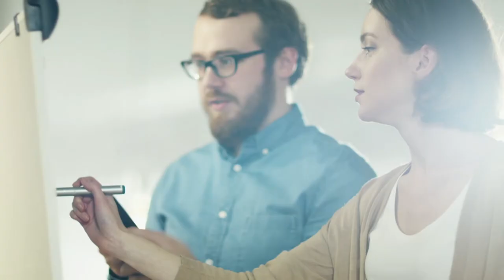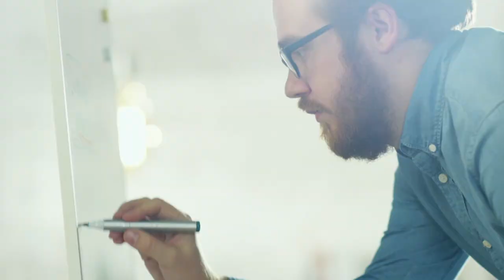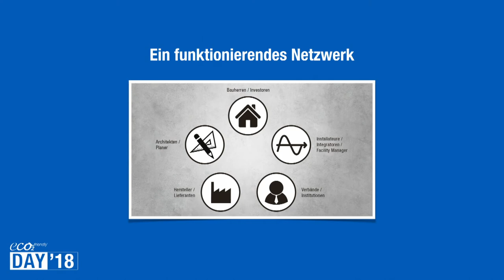eco2friendly-DAY’18 – Intro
Begrüssung zum eco2friendly-Day von Pascal Grolimund, Leiter Marketing Otto Fischer AG, und Claudio Zuccolini.

eco2friendly-Day vom 7. Juni 2018, KKL, Luzern, mit den Beiträgen von Thomas Jud, Prof. Dr. Gabriela Hug, Dr. Peter Richner, Dipl. Ing. Volker Mau, Claudio Zuccolini, Ing. Dr. Erwin Thoma, Dr. phil. Daniele Ganser und Ruedi Zahner.